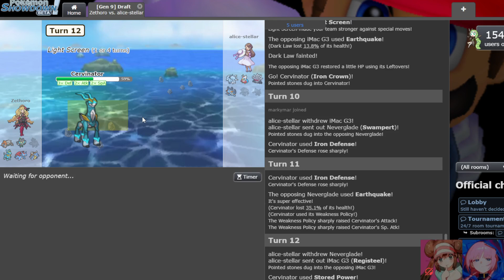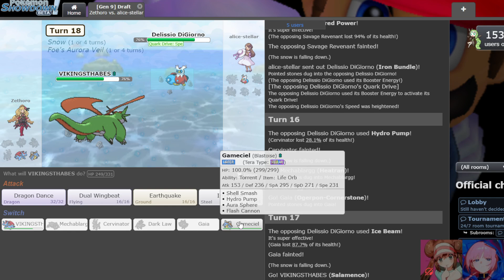CPL Week 6 - New York Giants vs. Toronto Tauros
cool set! Really froze me down to my bones yknow, real bone chilling set, stllr thinks she's pretty cool but I'm ICE COLD yknow